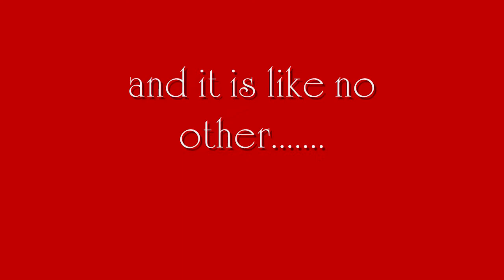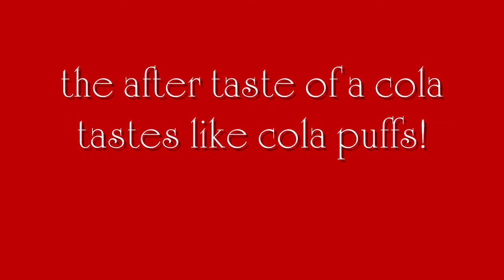After Taste with William Shatner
A wierd little vid that was whipped up quickly.